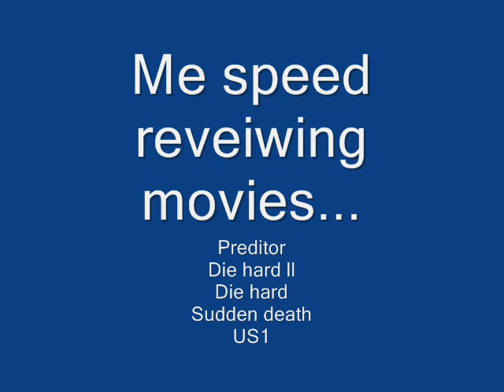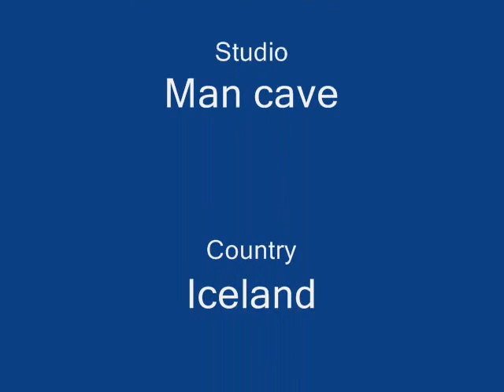irff track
just cynda difrent thing enjoy